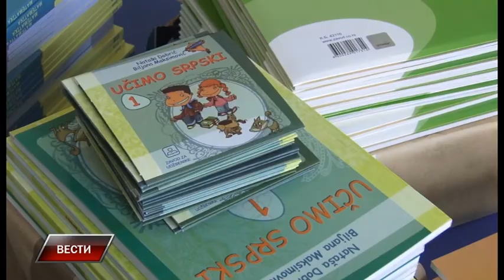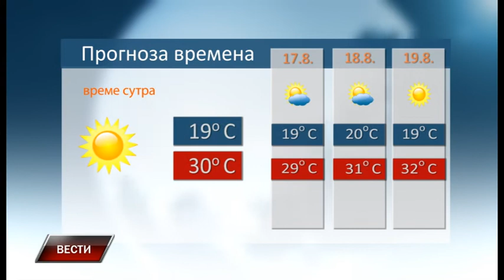Vesti 15 8 2018